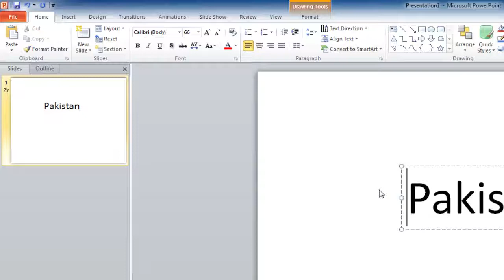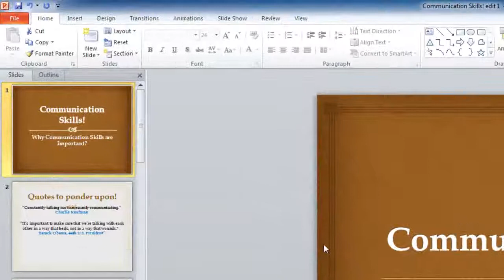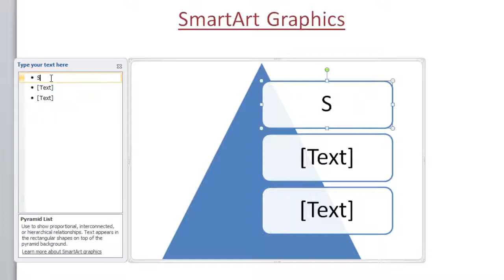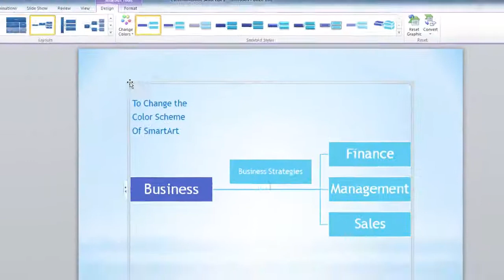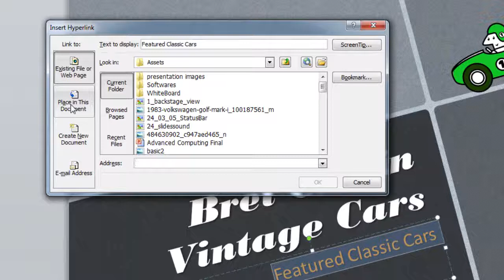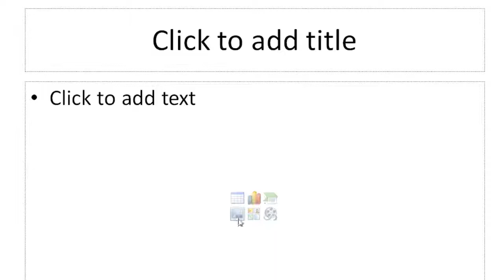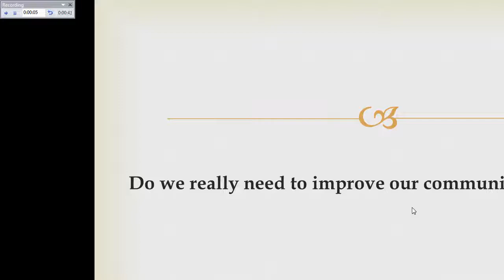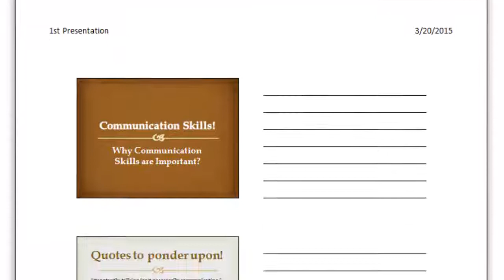Create Preset Animation Effects (Module 5 - 3)